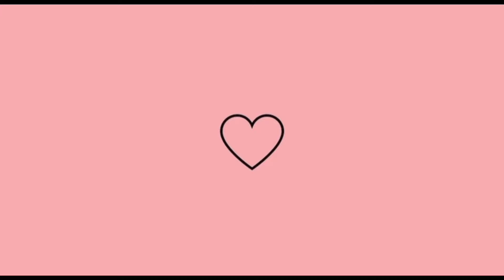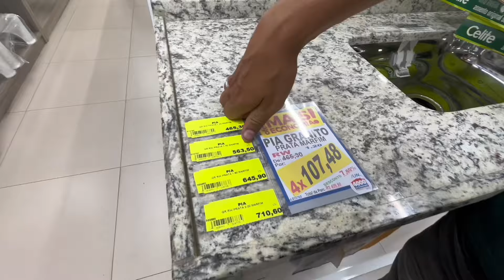DIÁRIO DA REFORMA| ESCOLHENDO A PIA DA COZINHA + DESABAFO 😔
Seja bem-vinda(o) aqui no meu canal✨

Todos os dias sai 2 vídeos ❤️

MEU INSTAGRAM 🌺

🙏🏼❤️❤️ QUE DEUS ABENÇOE TODOS NÓS SEMPRE AMÉM 🙏🏼
MEU DEUS E TUDO PRA MIM❤️